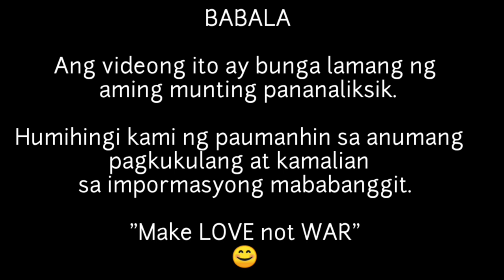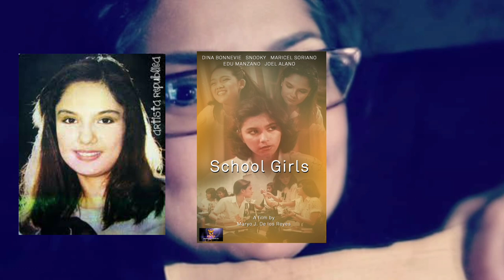KILALANIN SI SNOOKY SERNA AT ANG KANYANG MGA ANAK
Si Maria Milagros Sumayao Serna o mas kilala natin sa telebisyon bilang si Snooky Serna ay ipinanganak noong April 4, 1966. Siya ay isa sa mga batikang aktres sa ating bansa. Nagsimula siya bilang child superstar noong 1970s hanggang 1980s at noong mid 80s hanggang 90s ay siya ang isa mga Movie Teen Queens. Karamihan sa kanyang mga tagahanga ay tinagurian siyang The Eternal Star. Kamakialan lamang ay nanalo siya ng dalawang international awards. Ang the Jury Award Best Performance at ang Best Actress Award sa 11th international Film Festival sa New York.

Noong 1986 ay lubos siyang sumikat dahil sa kanyang paggganap sa pelikulang bulsang Itim na kung saan ito ay naging blockbuster kasama ang kanyang leading man na si Richard Gomez.  Sinundan pa ito ng pelikulang Rosa Mistica sa sumunod na taon na nagbigay sa kanya ng titulong Queen of Philippine Fantasy Movies.
Ilan pa sa mga pelikulang ginawa ni Snooky ay ay Uderage, Schoolgirls, Story of Three Loves at Anak ni waray Vs. Anak ni Biday.
Noong 1990 ay iginugol si Snooky ang kanyang buhay sa pagiging ina nito at sa pagpapalaki ng kayang mga anak. Sa kanyang pagbabalik sa showbiz ay nag concentrate siya sa television at naging host sa tele magazines na ipinalabas sa IBC-13.

Dating kasal si Snooky sa aktor na si Ricardo Cepeda. Humangga lamang 12 taon ang kanilang pagsasama matapos na ma annul ang kanilang kasal noong January 2006. Nagmahal muli si Snooky sa katauhan naman ni Nino Mendoza- isang vocalist ng Filipino rock band na Blue Jean Junkies.

Nagkaroon ng dalawang anak si snooky ito ay sina Sam at Sachi.

1. Samantha Cepeda
Nasa 27 taong gulang na si Samantha ngayon. Siya ang panganay na anak ni Ricardo at Snookey. Sa isang interview kay Snookey ay sinabi nitong focused ang kanyang mga anak sa kanyang career.Hindi man anya sumunod sa yapak nila sa showbiz industry ang kanyang mga anak, ay mukhang naeenjoy naman umano ng mga ito ang kanilang career.

2. Sachi Cepeda
SI Sachi naman ang bunsong na anak ni Snooky. Siya ay nasa 24 na taong gulang na sa kasalukuyan. Si Sachi ay isa ring vlogger.
Magsubscribe sa aming YouTube Channel para sa mga videong gaya nito. Bisitahin ang aming mga playlist para sa iba pang mga video. Salamat sa inyong panonood mga kasama..